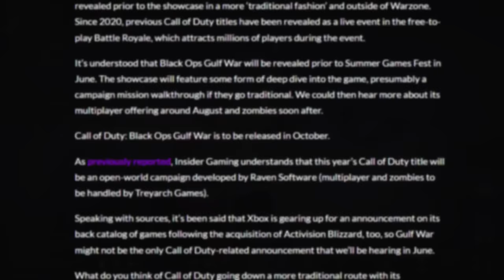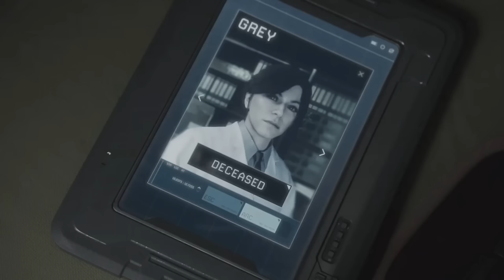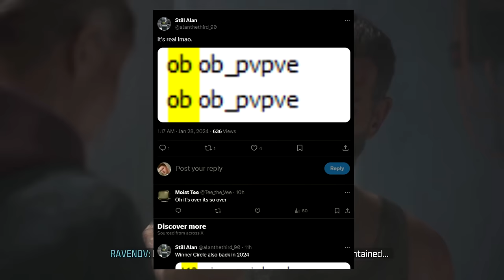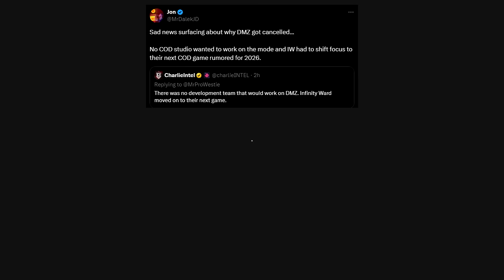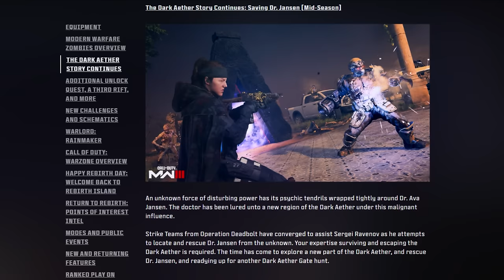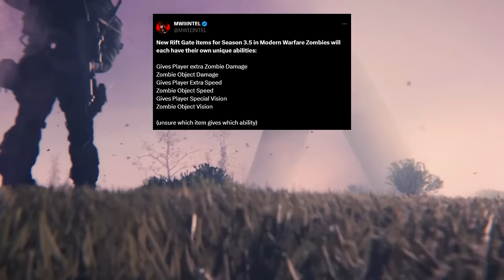This BIG update changes EVERYTHING in MW3 Zombies Season 4 & Season 3 Reloaded (Modern Warfare 3)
MW3 Zombies is seeing BIG changes in Season 4 & Season 3 Reloaded (Modern Warfare 3 Zombies Updates)

Timestamps:
0:00 Season 3 reloaded release date & no season 6 content
0:57 Treyarch confirm to be off MW3 Zombies & onto COD 2024 Zombies, SHGames takeover
2:52 Season 4 for MW3 Zombies to release PvP mode & how it works + why DMZ was discontinued
6:33 Stash finally increasing & reduce schematics cooldown + wallet/bank
8:22 The new story mission with Ava & The Entity boss fight
9:21 New zombie arm, head, & foot powers completely changes the game (perma perks or bonus perks?)
11:21 The new schematics are better than it seemed
12:29 The new Warlord that no one cares about
12:57 More Zombies bunkers coming to Warzone & Zombies event
13:33 Mangler skin bundle coming
13:39 Zombies coming to Rebirth Island but not in the way you think